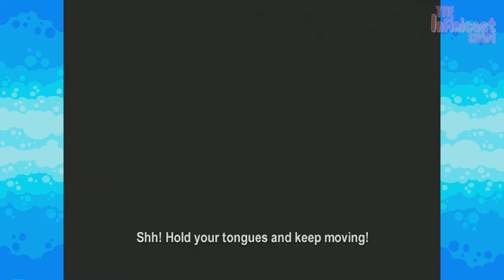Blinx 2: Here We Go Again | Infinicast | PART 1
It really helps us out! Ya know... If you feel like it...

Today's Cast:
Jarrett
Aaron